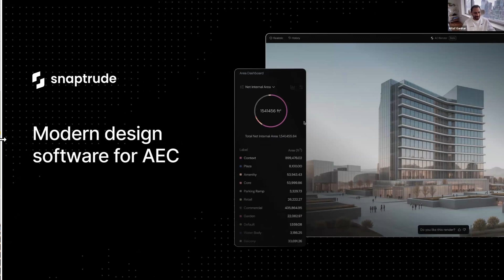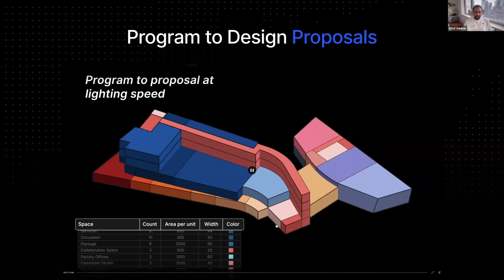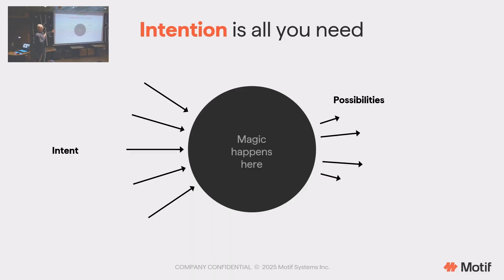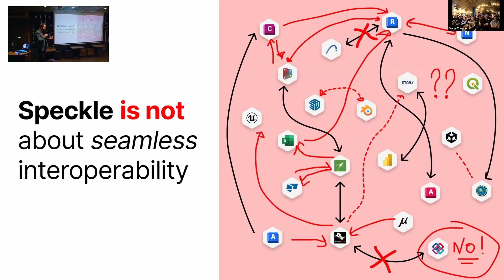ATN Pecha Kucha In The Pub E9: BIM 2.0 and Beyond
Our latest Pecha Kucha in the Pub event brought together the pioneers shaping the future of BIM.

In this special evening, we showcased the startups building the next generation of AEC software—platforms rethinking how we design, collaborate, and deliver projects. From cloud-based tools to early-stage automation and real-time multiuser collaboration, these innovators are pushing the boundaries of what BIM 2.0 can be.

Watch the highlights to get a glimpse of the people and ideas reshaping the tools we’ll all be using tomorrow. Including the companies below.

Pecha Kucha is a presentation style where you get 20 slides and each slide is on a 20 second timer. Each episode is themed on a Archi-Tech topic such as AI, Design Technology, BIM, Game Engines, Digital Fabrication and more.